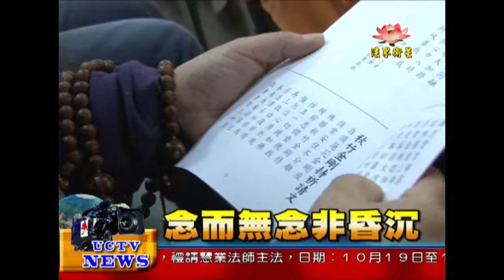法界新聞》20141019念而無念非昏沉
法界新聞》
受訪者：寧瑪巴白玉塔唐佛學會 秋竹仁波切